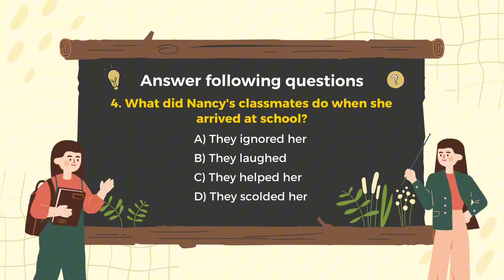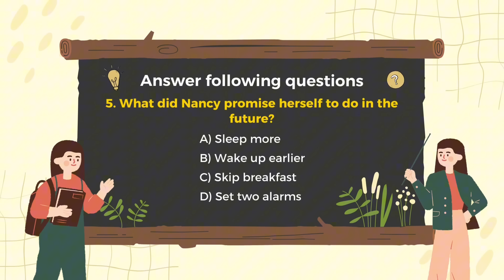[SLOW] Getting Up Late | Improve your English |Listen and speak English Practice Slow & Easy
[SLOW] Getting Up Late | Improve your English |Listen and speak English Practice Slow & Easy for Beginners
Welcome to Easy Speak English lesson.
Today, we will practice English together about “Getting Up Late” at a slow speed to improve your listening and speaking skills for beginners.
Pay attention and listen carefully.
Our story today is “Getting Up Late” 0:00 Welcome
0:16 Practice Listening
2:06 Practice speaking
13:41 Practice Listening again
15:36 Practice speaking again
27:09 My Quiz
Easy Speak English - your go-to destination for enhancing your English language proficiency! 🌟
💬 Enhance Your Speaking Skills
🎧 Dynamic Listening Practice: Dive into real-world scenarios to refine your understanding of spoken English.
🗣️ Interactive Speaking Sessions: Engage in lively discussions and activities to enhance your conversational skills.
🌍 Global Community: Connect with learners from around the world, creating an inclusive and supportive learning environment.
Get ready to unlock new levels of English proficiency with Easy Speak English. Let's speak English with ease! 🌐🗣️✨